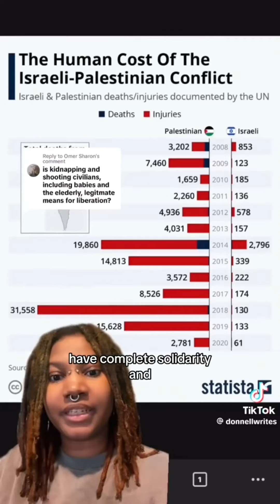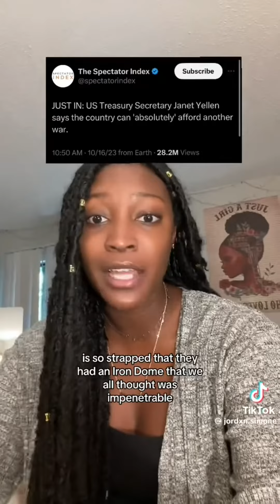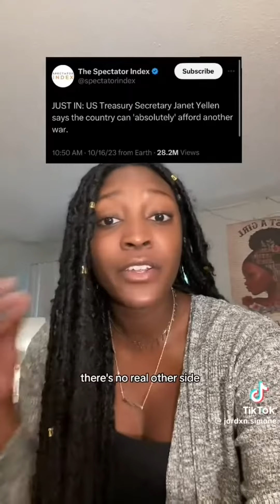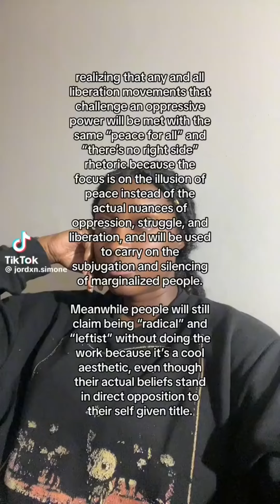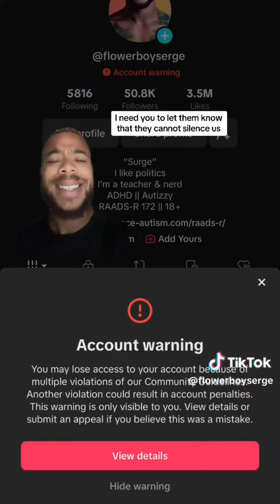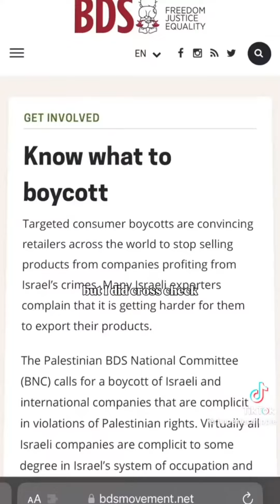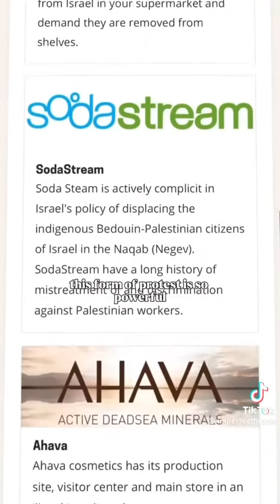even more tiktoks that support palestinians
last part of a three-part request by @ellencampbell5084 (before the others in queue)